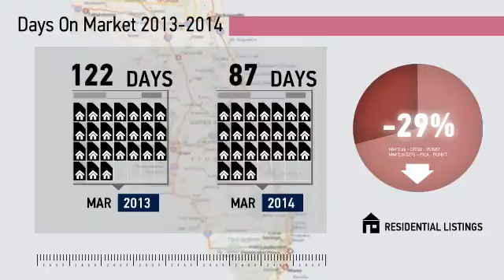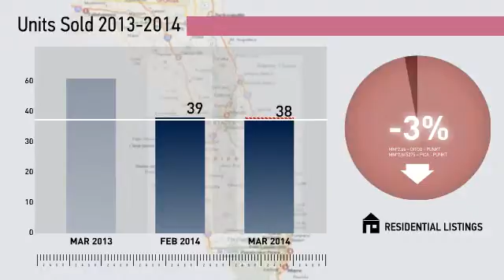San Jose San Marco,FL, Real Estate Market Update from Watson Realty,March,2014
Watson Realty Video Update recapping market activity within San Jose San Marco, FL, during the month of March, 2014